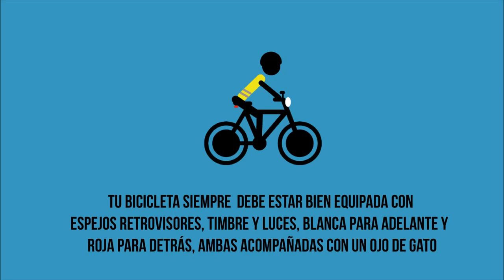YO TE VEO Y TE RESPETO - EL CICLISTA Y LA BICICLETA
Campaña de concientización para una convivencia sana en el tránsito